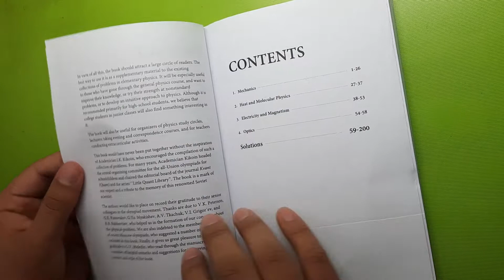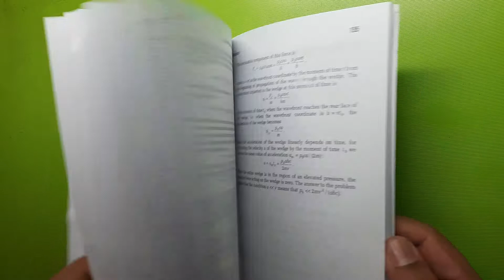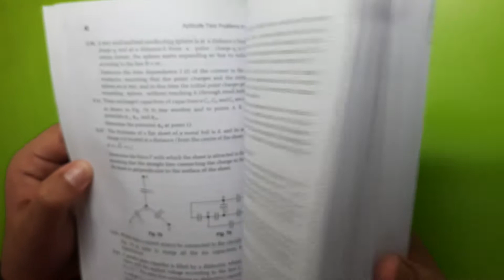SS Krotov Book Review | ARIHANT​ | PHYSICS​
SS Krotov Book Review | | ARIHANT​ | PHYSICS​ | SS_KROTOV​

best books for jee advanced physics
jee physics books
krotov book
ss krotov
krotov physics book
best book for physical chemistry for jee advanced
physics books for jee advanced
best physical chemistry book for jee advanced
krotov physics
best book for physical chemistry for jee
physics iit jee books
best book for physics jee advanced
krotov for jee
physics books for jee mains
best physics book for jee mains
ss krotov book
cengage physics for jee advanced pdf
best physics book for iit jee preparation class 11
best physics book for iit jee
best books for physical chemistry jee advanced
best book for physical chemistry jee
toughest physics book for iit jee
best books for jee mains and advanced physics
physics best books for jee mains
best physics book for jee mains and advanced
jee advanced book for physics
physics best book for jee advanced
best physics book for iit
ss krotov book review
best books for nsep
physical chemistry best book for jee advanced
problems in physics by ss krotov
physics book for jee main and advanced
ss krotov physics
physical chemistry books for jee advanced
hc verma jee advanced
best physical chemistry book for jee mains and advanced
best theory book for physical chemistry jee
best books of physics for jee mains and advanced
best book for physics jee mains and advanced
best book for jee advanced physical chemistry
hc verma for jee advanced
best books for iit jee preparation physics
best book for theory of physical chemistry jee
best book for physical chemistry for jee mains
best practice book for jee advanced physics
books for physical chemistry jee advanced
top physics books for iit jee
best books for iit jee preparation class 11 physics
best theory book for physical chemistry jee advanced
ss krotov for jee
best mechanics book for jee advanced
physical chemistry theory book for jee advanced
best book for mechanics iit jee
irodov and krotov
best book for physical chemistry theory for jee advanced
best book of physical chemistry for jee advanced
physical chemistry iit jee books
best book for physics for jee advanced
best book for physical chemistry for jee mains and advanced
best physics book for jee advanced quora
best physics book for iit jee advanced
best physical chemistry book for jee advanced theory
irodov krotov
iit jee physics reference books
best jee main physics book
hc verma for jee mains and advanced
best book for iit jee physics problems
books for physics jee advanced
best book for physics for jee mains and advanced
physics book for iit jee advanced
ss krotov physics book
best theory book for physical chemistry for jee advanced
best reference book for iit jee physics
jee main best book for physics
best physical chemistry book for jee mains
best physics books for jee mains and advanced
best physical chemistry theory book for jee advanced
physics galaxy book for jee advanced pdf
best books for physical chemistry jee mains
physical chemistry book for jee mains
arihant physical chemistry for iit jee
best book for physical chemistry iit jee
best physics mcq book for jee main
best physics numerical book for iit jee
physical chemistry jee advanced books
best book of physics for jee mains
best book for physical chemistry for jee advanced theory
practice book physics for jee main and advanced pdf
practice book physics for jee main and advanced pdf download
best theory book for physical chemistry for iit jee
physics book for jee advanced pdf
physics books for jee advanced pdf
best book for objective physics for iit jee
best physics mcq book for jee advanced
reference books for iit jee physics
best physical chemistry book for iit jee theory
physical chemistry best book for iit jee
best physical chemistry book for iit jee advanced
best physical chemistry book for iit
best book for physics class 11 iit
best book physics for jee main
best physical chemistry theory book for iit jee
best book for class 11 physics iit
best physics book for iit preparation
best boooks for physics olypids